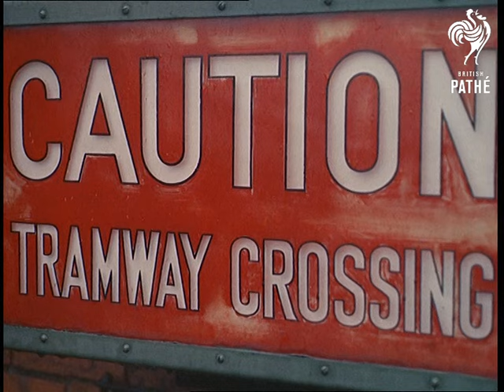Trams And Tram Museum (1964)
Stevenage, Hertfordshire and Crich, Derbyshire.

A story about a bus conductor whose hobby is making model trams, we also see life size running trams in the museum at Crich.

Various shots of Victor Whitbread as he makes his models and runs them around a track in his garden.  We then see various shots of a tram running at the museum, men dig up the tracks at the side and repair them.  Various shots of volunteers at work repairing seats, painting and polishing.

Various shots of trams in their shed and from inside a tram as it runs along the tracks.  We see a tram being pulled by a cart horse.

 FILM ID:267.03